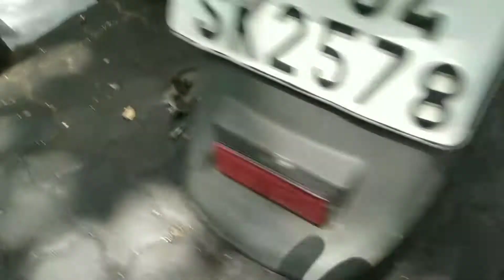scooty ya motorcycle ke tyre jaam hone pe kya karen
All latest information and technology related to automobile secture we are provide..